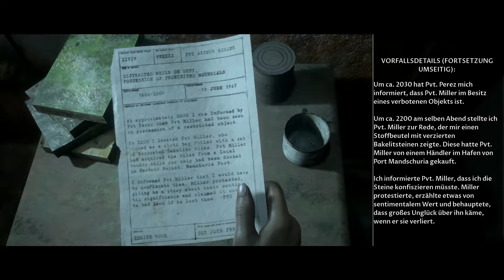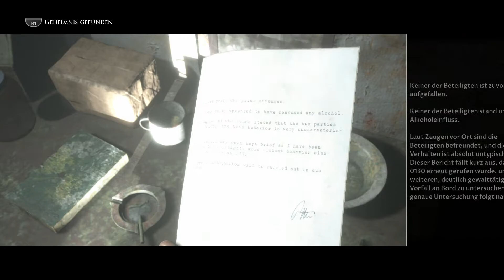Man of Medan (PS4) #08 "Angst vor Fliss" (Deutsch)(Ohne Kommentare)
DER CURATOR´S CUT